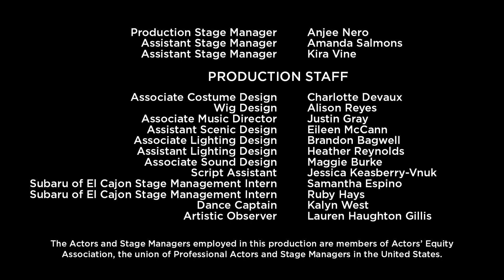"Waiting/Dreaming" from The Gardens of Anuncia at The Old Globe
Mary Testa and Enrique Acevedo perform the hilarious and heartwarming showstopper "Waiting/Dreaming" from the stunning new musical The Gardens of Anuncia. Runs through October 17, 2021 at The Old Globe. Tickets

A Globe-commissioned world premiere musical by five-time Tony Award nominee Michael John LaChiusa. The Gardens of Anuncia is inspired by the life story of an icon of the American stage who directs and choreographs the show at the Globe: Broadway legend Graciela Daniele. Anuncia tends the garden of her country house as she reflects on her life, looking back on her girlhood in Juan Perón’s Argentina and paying homage to the family of women whose sacrifices allowed her to become an artist. This funny, poignant, and beautiful musical features a beguilingly romantic and tango-infused score filled with the exuberant sounds of women reveling in the joys of being alive.

CAST: The cast for The Gardens of Anuncia features Enrique Acevedo as Priest, Grandfather, That Man, and Moustache Brother; Andréa Burns as Tía (Lucia); Eden Espinosa as Mamí (Carmen); Carmen Roman as Older Anuncia; Tally Sessions as The Deer and Moustache Brother; Mary Testa as Granmama (Magdalena); and Kalyn West as Younger Anuncia. Rehearsal stand-ins are Summer Broyhill and Joz Vammer.

CREATIVE TEAM: In addition to LaChiusa and Daniele, the creative team for the world premiere musical The Gardens of Anuncia includes co-choreography by Alex Sanchez, scenic design by Mark Wendland, costume design by Toni-Leslie James, lighting design by Jules Fisher + Peggy Eisenhauer, sound design by Drew Levy, orchestrations by Michael Starobin, music direction by Deborah Abramson, casting by Tara Rubin, CSA and Xavier Rubiano, CSA, and production stage management by Anjee Nero.

ORCHESTRA:
Music Director, Conductor, Keyboard: Deborah Abramson
Associate Music Director: Justin Gray
Concertmaster Violin: Healy Henderson
Cello: Erica Erenyi
Piccolo, Flute, Clarinet, Bass Clarinet, Soprano Saxophone: Greg Armstrong
Flute, Clarinet, Alto Saxophone, Oboe, English Horn: Mark Margolies
Trumpet, Flugelhorn: Andrew Elstob
Acoustic Guitars: Vince Cooper
Acoustic Bass: Mark Vanderpoel
Drums, Percussion: Tim McMahon
Orchestra Contractor: Lorin Getline
Rehearsal Piano: Justin Gray
Keyboard Programmer: Randy Cohen, Cohen Keyboards